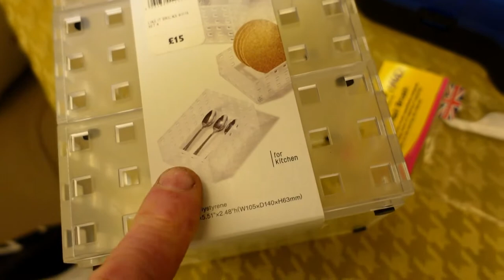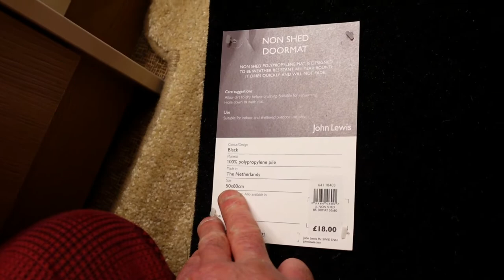Motorhome Mayhem Oakley Sunglasses Roadtrip Stir Crazy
So im supposed to be getting ready for our mega trip but think I'm actually going stir crazy.

🔔Don’t miss our latest video uploads